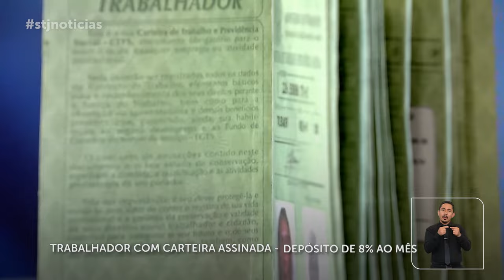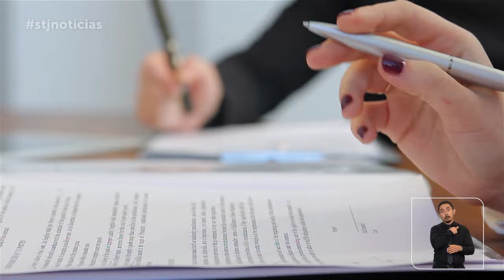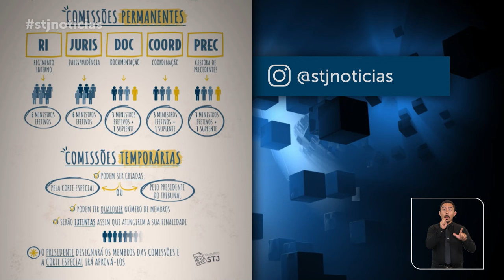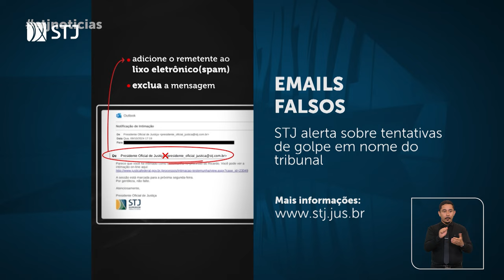STJN nº 428: Mãe pode entregar filho para adoção sem conhecimento da família extensa.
Em nova edição, o programa STJ Notícias traz o entendimento firmado pela Terceira Turma do Superior Tribunal de Justiça (STJ) de que o sigilo sobre o nascimento e a entrega voluntária da criança para adoção – um direito garantido à genitora pela Lei 13.509/2017, que inseriu o artigo 19-A no Estatuto da Criança e do Adolescente (ECA) – pode ser aplicado também em relação ao suposto pai e à família extensa do recém-nascido. Com essa conclusão, os ministros deram provimento ao recurso de uma mãe para permitir que seu filho seja encaminhado para adoção, conforme sua vontade, sem consulta prévia aos parentes que, eventualmente, poderiam manifestar interesse em ficar com ele.
A edição também aborda a decisão da Quarta Turma no sentido de que o saldo do Fundo de Garantia do Tempo de Serviço (FGTS) não pode ser bloqueado para o pagamento de créditos relacionados a honorários advocatícios, sejam contratuais ou sucumbenciais, em razão da impenhorabilidade absoluta estabelecida pelo artigo 2º, parágrafo 2º, da Lei 8.036/1990.
Outro destaque é o julgamento em que a Sexta Turma declarou nulas as provas decorrentes do acesso ao telefone celular de um homem condenado por tráfico de drogas. Para o colegiado, não houve comprovação adequada de que o acusado consentiu com o acesso ao celular pelos policiais que fizeram a prisão.
Produzido pela Coordenadoria de TV e Rádio do tribunal, o STJ Notícias será exibido na TV Justiça nesta terça-feira (29), às 13h30, com reprise no domingo, às 18h30. O programa também está disponível no YouTube.